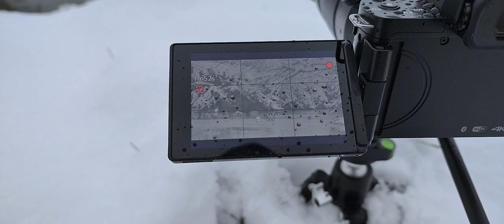Dzika Rzeka Wolbórka. Kaczki krzyżówki.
Nature Is Cool